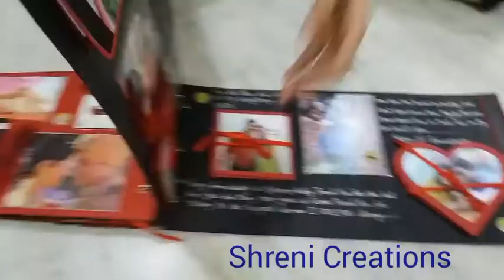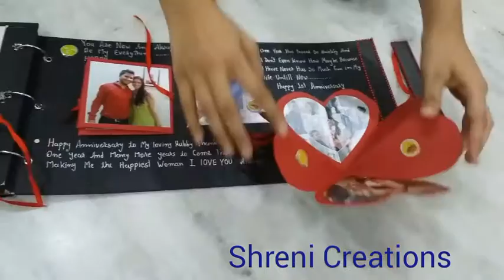name scrapbook 2